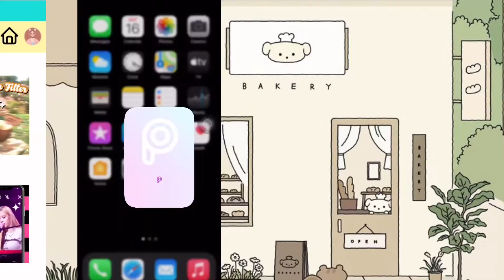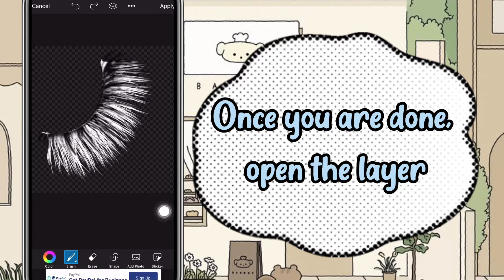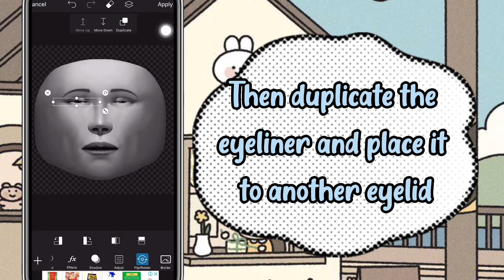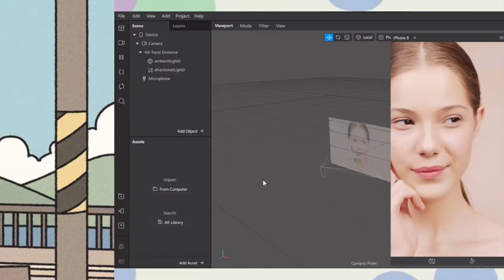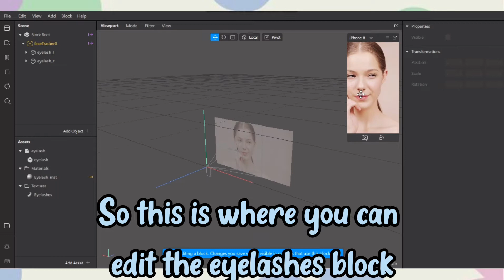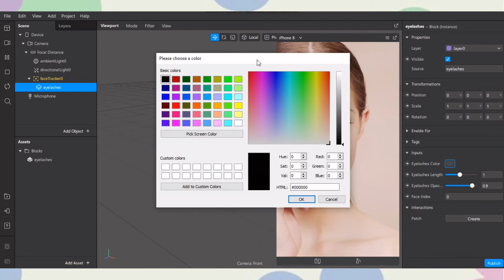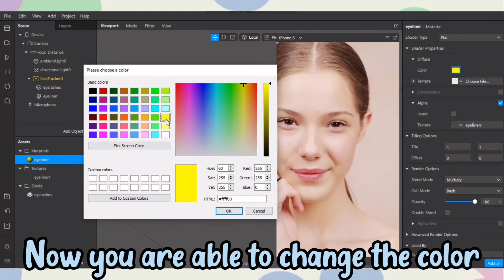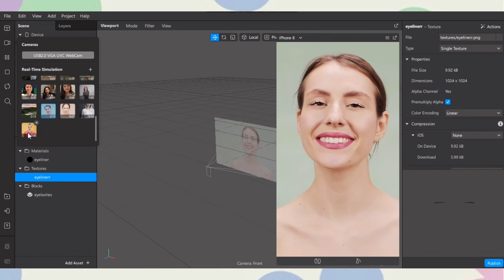*✧ Easy Customize 3D Eyelashes + Eyeliner | How to make an Instagram Filter | Spark Ar Tutorial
In this video you will learn how to create and customize 3D eyelashes + eyeliner for your Instagram Filter in Spark Ar Studio easily using PicsArt without drawing it!